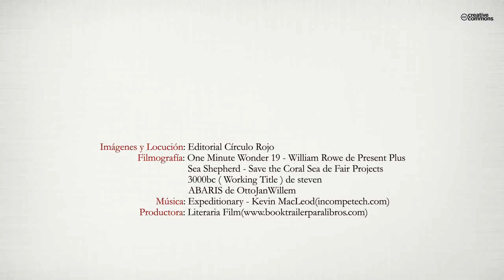El testamento de Atlantia (Booktrailer) - Editorial Círculo Rojo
Un grupo de arqueólogos, dirigidos por el prestigioso profesor Leyton Hicks, descubren por casualidad una cámara oculta en unas excavaciones realizadas en la ciudad de Estambúl. Dicha cámara lleva sepúltada 1600 años y dentro esconde lo que Hicks considera un tesoro sin precedentes; restos de tablillas, mapas en piel de oveja, papiros medio rotos, y rollos de
pergamino escritos tanto en griego antiguo, como signos egipcios, y otro idioma que Hicks no reconoce. La cámara podría pertenecer al encargado de la biblioteca de Bizancio (más tarde Constantinopla), un judío alejandrino llamado Ben Yosser, que podría haber trasladado y ocultado parte de documentos de la biblioteca de Alejandría antes de su total destrucción.
Hicks consigue reunir en torno a él un grupo compuesto por algunos de los mejores especialistas del momento para que le ayuden a descifrar aquel misterio. Pronto descubren que las legendarias obras de Platón, Timeo y Critias, sobre la Atlántida podrían tener más de verdad que de mito. El revuelo del inicio hace que otros con poderosos intereses también deseen averiguar lo descubierto por el grupo de Hicks, lo que pone a estos en serio peligro.
Alex Ventura es uno de esos especialistas que trabaja para Hicks, y para un tranquilo profesor de universidad su vida dará un vuelco total, y lo acercará casi a cumplir un sueño que tenía desde niño; probar la existencia de la Atlántida.
Es una aventura que nos llevará a lugares lejanos, nos acercará a un pasado muy remoto, y sacará lo mejor y lo peor que llevamos dentro.